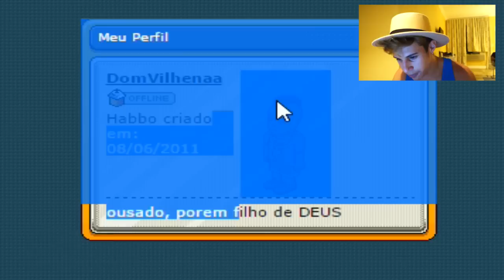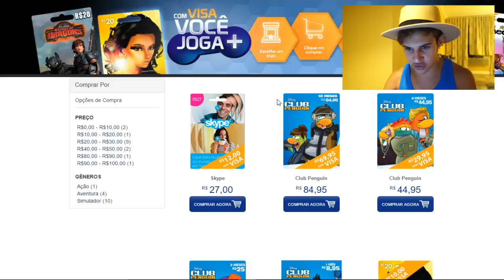DE VOLTA AO HOTEL DA INFÂNCIA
Não esqueça de AVALIAR o Video :)

Site das moedas (Site Comprando Agora)